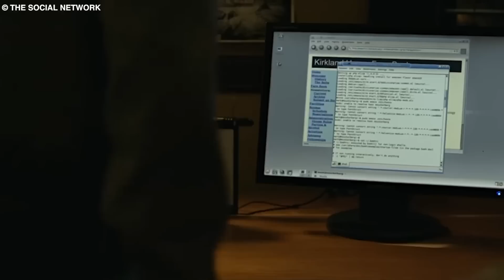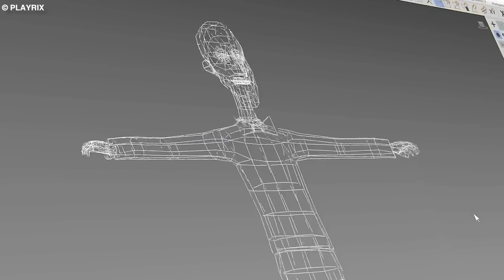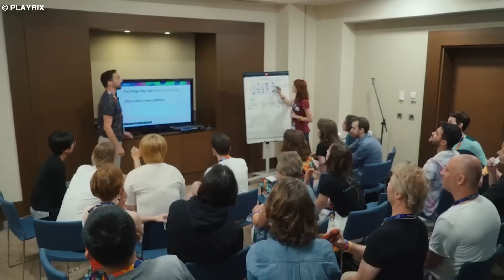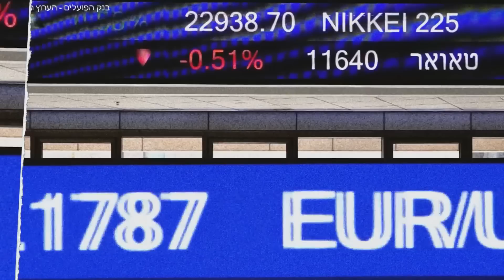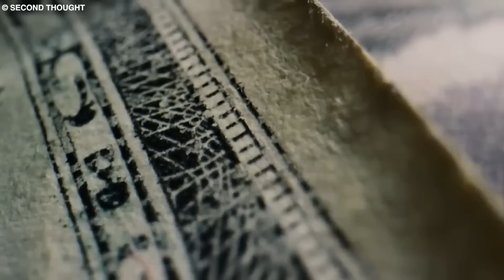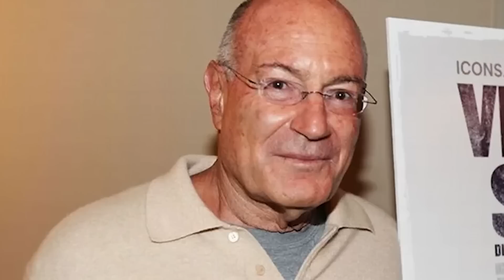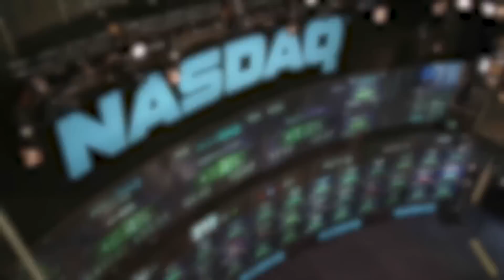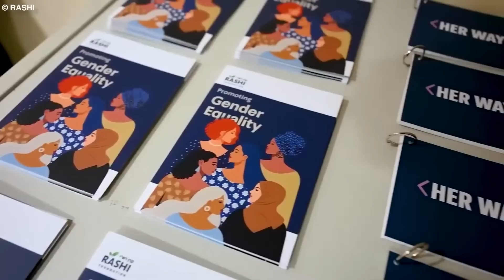Los 11 Israelíes Más Ricos Del Mundo